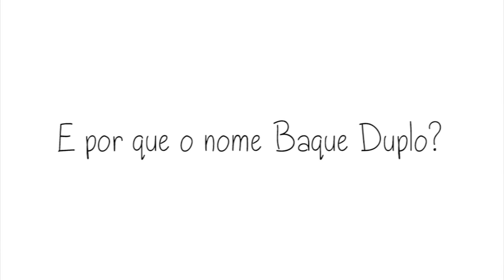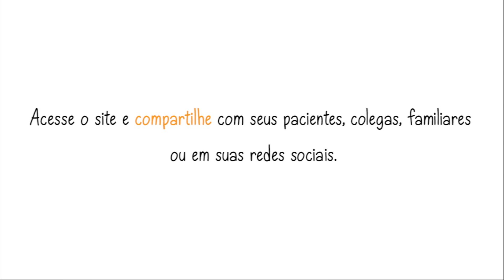Artrite Psoriásica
Sociedade Brasileira de Reumatologia alerta para sinais da artrite psoriásica, que associa sintoma da psoríase na pele, dano articular e dor da artrite
A cada três pessoas com psoríase, uma poderá desenvolver artrite psoriásica em algum momento de sua vida.
A artrite psoriásica combina os sinais e sintomas da psoríase na pele com a dor, a inflamação  e o dano nas juntas da artrite, provocando um “baque duplo” na qualidade de vida e na saúde do paciente.
A Sociedade Brasileira de Reumatologia (SBR) publicou o hotsite, para que a população possa se informar e participar da campanha "Baque Duplo" e responder ao questionário-teste sobre artrite psoriásica, doença de caráter autoimune, crônica que associa os sintomas da psoríase manifestados na pele (placas avermelhadas, que descamam e coçam), com o inchaço, rigidez e dor nas juntas, comuns na artrite. A campanha de conscientização da SBR tem apoio da AbbVie. O hotsite da campanha "Baque Duplo" pode ser acessado pelo portal da SBR,

"O diagnóstico precoce e o controle adequado da artrite psoriásica podem contribuir para a prevenção do dano articular permanente e consequentemente da incapacidade física do paciente", diz dr. Célio Roberto Gonçalves, presidente da Comissão de Espondiloartrites da Sociedade Brasileira de Reumatologia (SBR).

"A artrite psoriásica demora, em média, cinco anos depois de manifestados os primeiros sintomas, para ser diagnosticada. Mesmo um atraso de seis meses no diagnóstico e início adequado de tratamento podem provocar um dano permanente nas articulações. Por isso, incentivamos o público a visitar nosso site, para obter mais informações sobre a artrite psoriásica ", completa Dr. Célio.

Mais sobre Artrite Psoriásica

Cerca de uma em cada três pessoas com psoríase pode desenvolver artrite psoriásica, um doença crônica, de caráter autoimune, que se manifesta na pele e nas articulações. Os sintomas da artrite psoriásica incluem placas avermelhadas na pele, que coçam e descamam (comuns na psoríase), como também a dor, o inchaço e a rigidez nas articulações (típicos da artrite). Juntos, estes sintomas podem fazer com que o paciente sinta um "baque duplo" em sua saúde e qualidade de vida – daí, o nome da campanha. A artrite psoriásica pode afetar qualquer pessoa indistintamente. Com o passar do tempo, aumenta o dano nas articulações, tornando-o permanente, se não diagnosticada precocemente e controlada adequadamente.

Tratamento e Diagnóstico

O diagnóstico é feito com base em exames clínicos, laboratoriais e de imagem (raios-X e ressonância magnética). É importante lembrar que o diagnóstico e o tratamento devem ser sempre feitos e acompanhados por um médico e, em geral, é necessária a participação do dermatologista e do reumatologista ao longo da jornada do paciente. O tratamento da artrite psoriásica varia de acordo com a forma como a doença se manifesta e pode incluir fisioterapia, medicamentos de uso tópico, anti-inflamatórios e, nos casos mais severos, drogas modificadoras da doença reumática (DMARDs) e cirurgia.

A adoção de hábitos saudáveis, como não fumar, praticar exercícios físicos e tomar banhos de sol também são importantes para melhorar a qualidade de vida. Por causa das mudanças que a artrite psoriásica impõe ao paciente, também pode ser necessário procurar apoio psicológico. "A artrite psoriásica pode representar um grande impacto na vida dos pacientes, tornando as atividades rotineiras difíceis de serem executadas, enquanto que os sinais na pele podem provocar problemas sociais e psicológicos", completa Dr. Célio.

Sobre a Sociedade Brasileira de Reumatologia (SBR)

Fundada em 1949, a Sociedade Brasileira de Reumatologia é uma entidade em fins lucrativos, filiada à Associação Médica Brasileira (AMB), que conta hoje com mais de 1500 associados, 25 sociedades regionais filiadas e 24 assessorias e comissões científicas, que atuam nas várias expressões dessa especialidade médica. A SBR luta para promover a saúde da comunidade, contribuindo para a formulação de políticas públicas, bem como aprimorar os conhecimentos em reumatologia, estimulando os médicos-pesquisadores com prêmios, bolsas de estudo e financiamento de pesquisa. Outras informações
Baque Duplo - Campanha de Conscientização sobre a Artrite Psoriásica da Sociedade Brasileira de Reumatologia - incentivada pela AbbVie do Brasil.